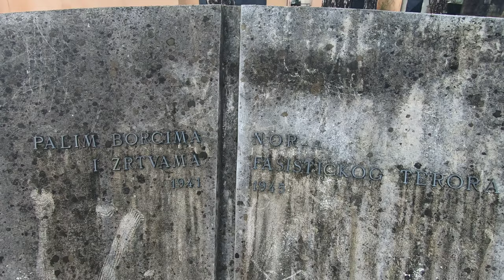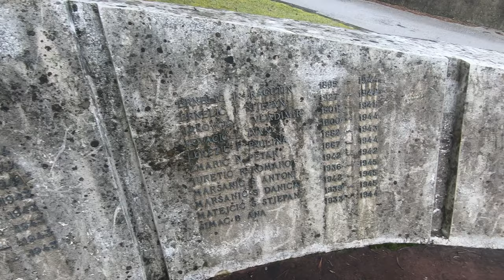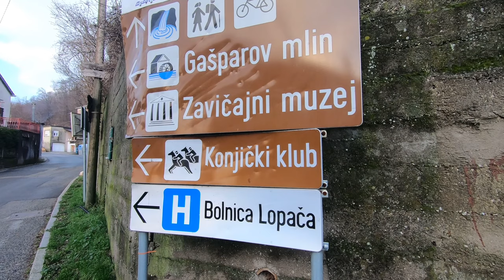Gdje je Odrasla Kolinda? | Šetnja Kroz Predivna Sela | Gašparov Mlin | Vlog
U ovom videu istražili smo gdje je odrasla Kolinda Grabar-Kitarović. Šetnja kroz predivna sela: ruta Dražice - Jelenje - Martinovo selo.

Tijekom šetnje možete vidjeti kakav je život na selu, koze, konji, lijepa priroda, Rječina, Crkva Sv. Mihovila, stara škola u Jelenju, Gašparov mlin. Uživajte s nama u ovom zimskom danu i šetnji kroz prirodu.

00:00 - Intro
01:27 - Koze
02:56 - Konj
05:33 - Dražice
07:35 - Jelenje
08:16 - Crkva Sv. Mihovila
11:24 - Put do Martinova Sela
13:15 - Kolindina kuća
14:09 - Gašparov mlin
16:43 - Boćalište

Ako Vam se ovaj video svidio i želite više ovakvih videa, ostavite like i pretplatite se na naš kanal!